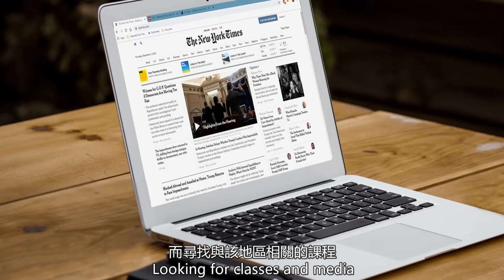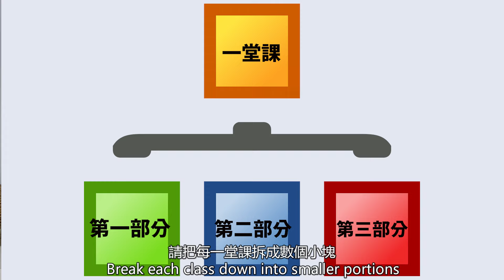台灣人學習英文的問題，給台灣人五個學習英文的真心忠告。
我想跟大家分享我的線上英文課
"真正實用  英文會話很簡單"

現在有早早鳥預購特價48折，2400元
歡迎大家幫我分享給需要的親朋好友
這堂課是提供給想要增加基礎英文口說的朋友

誰是適合這堂課?
在學校學過英文，為了考試而學，無法使用英文來溝通。
學過一些英文單字，但是卻無法使用所學的單字。
英文無法接話，不知道如何延續話題
曾經放棄學英文，但現在想再給自己一個說英文的機會。

有其他問題歡迎留言或是Email給我

其他連結：
跟英文學習有關的IG帳號，歡迎追蹤
想認識更多Mama Lucy的日常Mama Lucy IG